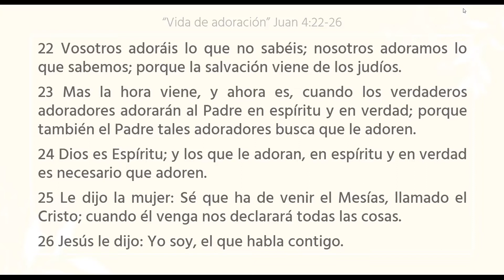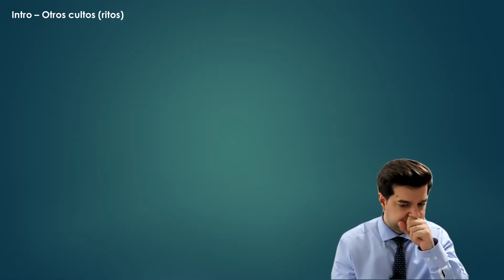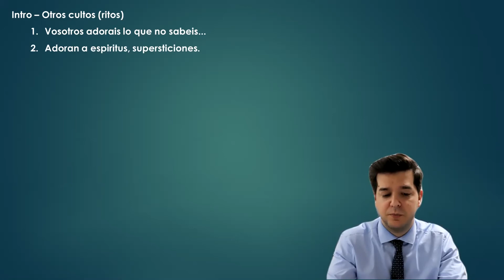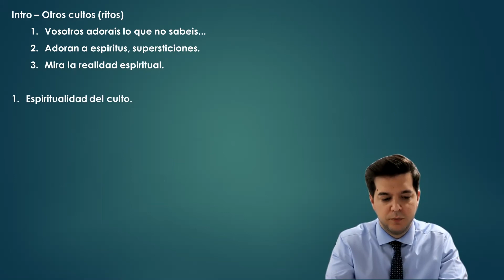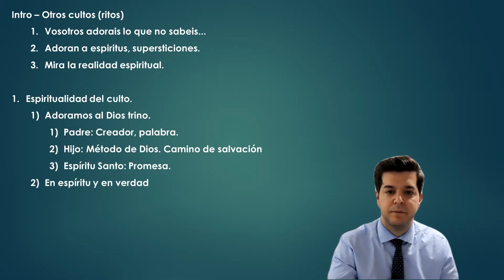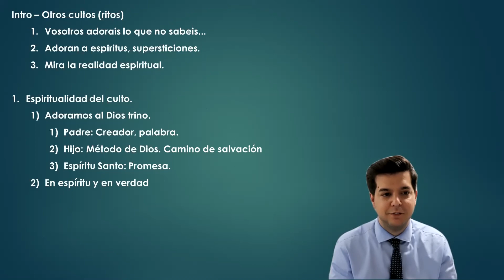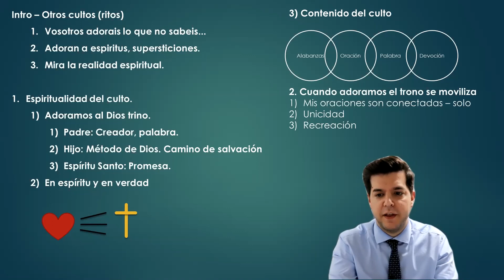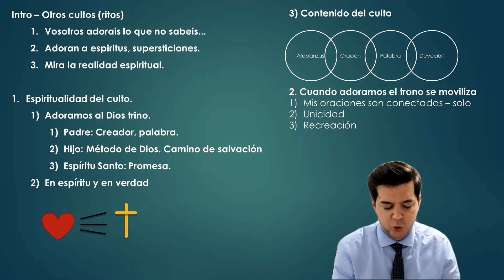Escuela de Evangelio: "Vida de adoración". (Juan 4:22-26).